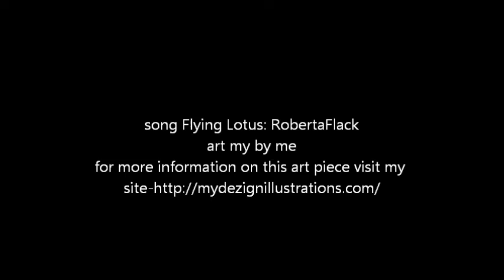Flying Lotus RobertaFlack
art piece title: "welcome to Konfunction part 1

by the way everyone this print is now available on my zazzle account